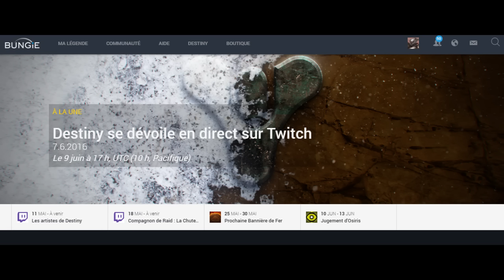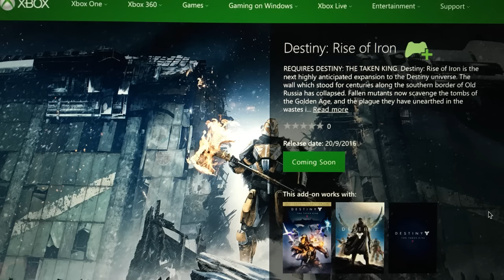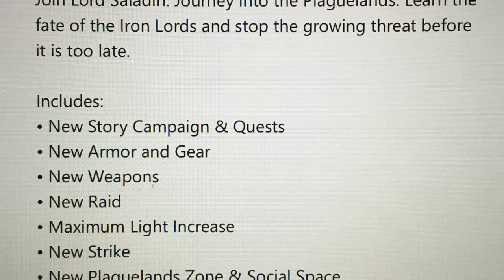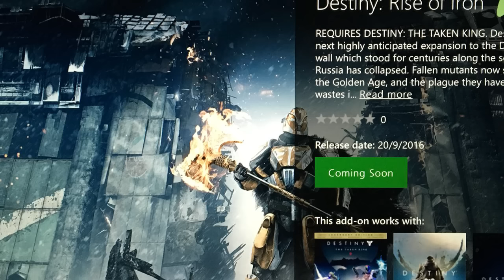DLC Rise Of Iron :Histoire, Contenu, Date de sortie, Niveau max... tout as fuité !!!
Le prochain DLC de destiny sera bien rise of iron ! Et tout à fuité, que ce soit le contenu, l'histoire, la date .